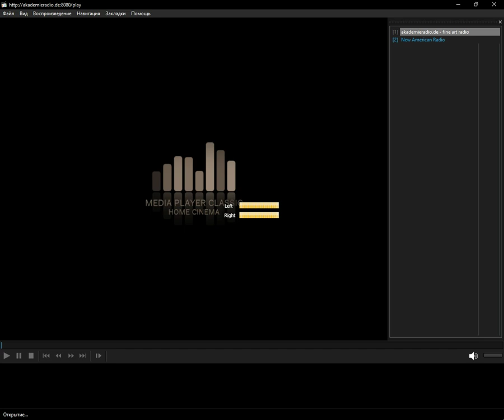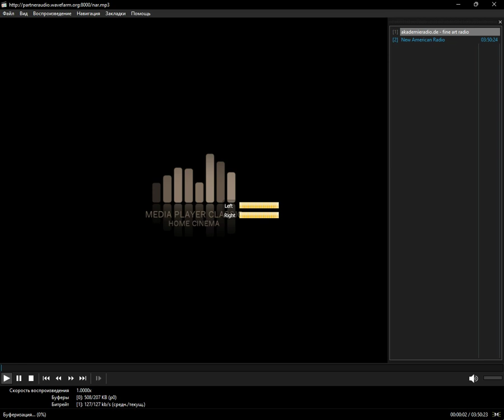icecast - art (Media Player Classic Home Cinema) (13.01.2024)